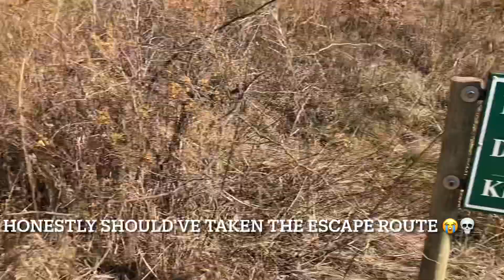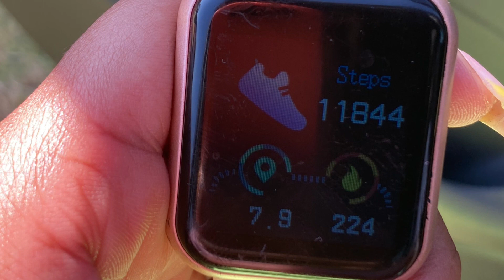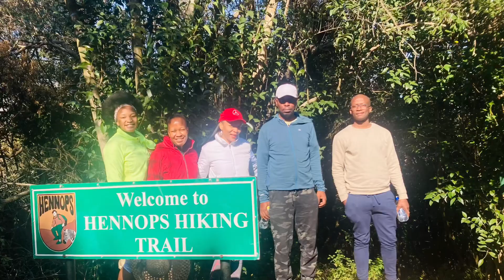VLOG!! Spend the day with me. Hiking with my family.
Hey loves.
I know I haven’t uploaded in a while but bare with me.
Here’s a video till I get back on my feet ❤️

Xoxo 💋